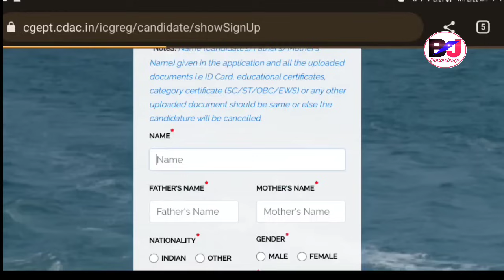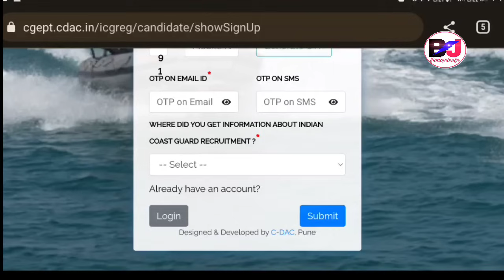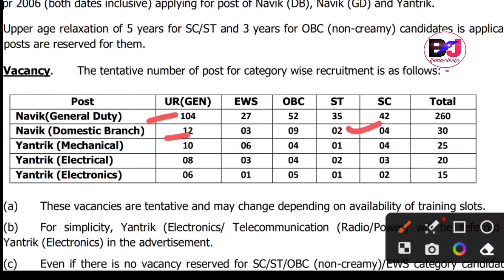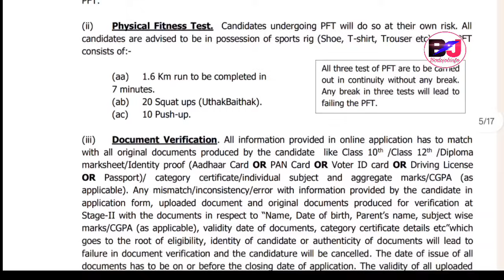Indian Coast Guard (GD) ओंखारदों 10th Pass फोरनि साख्रि Official Notification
Indian Coast Guard GD Constable Recruitment Big Update and Official Notification Released for Eligible Candidates, all India Vacancy 350 for Domestic Branch and GD and Yantrict Vacancies 2024 Batch APPLY
Indian Coast Guard Recruitment Big Update
Online Application Last Date 22nd September 2023

Exam_Date: Mid December to 2024
Age Limit 18 to 27 Years ST/SC UR 18 to 22 OBC 18 to 23 Years as per Notification.

Bodo Job Info, Bodo Jobs Update, Bodo Job Info Bodo, Bodo Information Jobs, Bodo Job News, Bodo Jobs Update Official, Bodo Jobs Update Official.